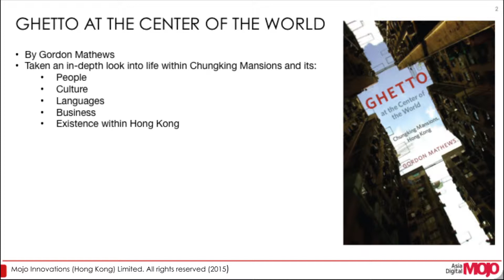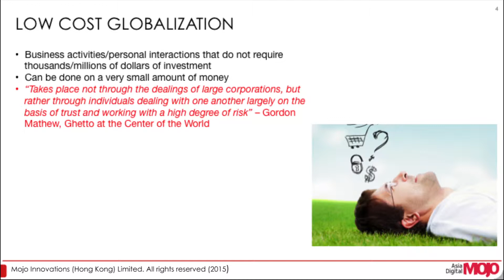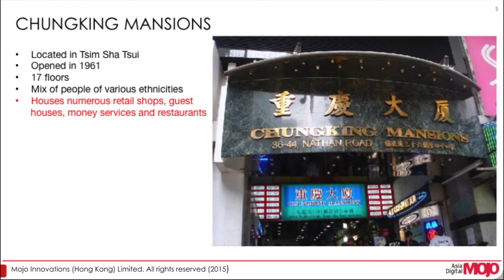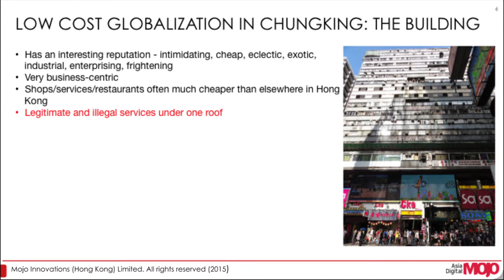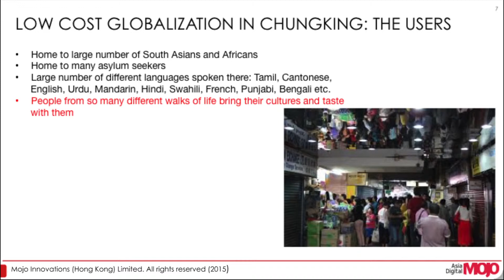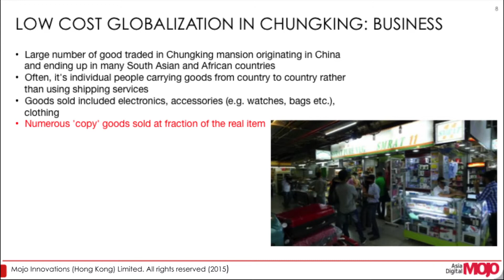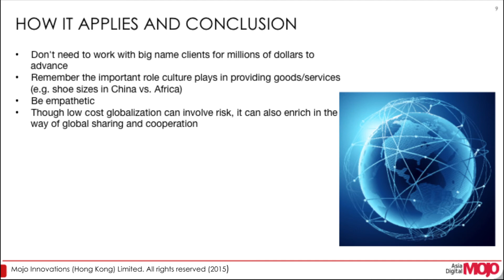ADMOJO Webinar: Low Cost Globalization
MOJO Webinar: In this webinar we explore the topic of low cost globalization by discussing Chung King Mansions, the focus of Gordon Mathews insightful book, Ghetto at the Centre of the World. Chung King Mansions is located in the heart of Hong Kong and is one of the most diverse places you'll encounter here. From small businesses to guest lodgings to restaurants, you'll find this exotic building intriguing and perhaps even a little intimidating.